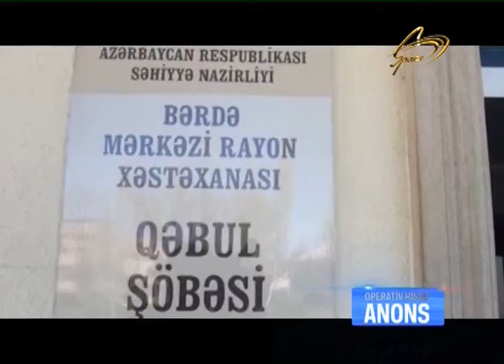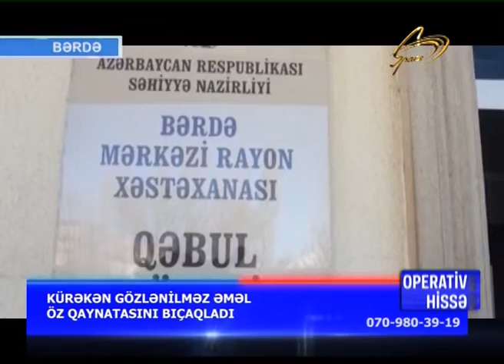OPERATIV_HISSE_02.05.2019